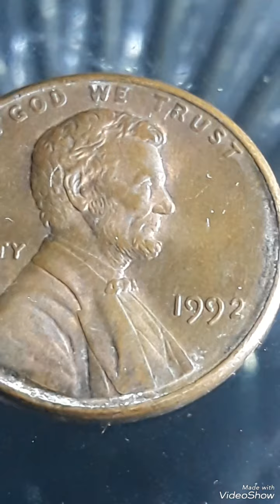1992 Lincoln penny